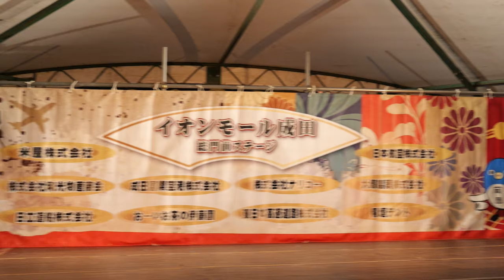台湾伝統芸能_②【4K広角_100Mbps】／総門前広場ステージ 夜舞台／第11回成田伝統芸能まつり秋の陣2024初日